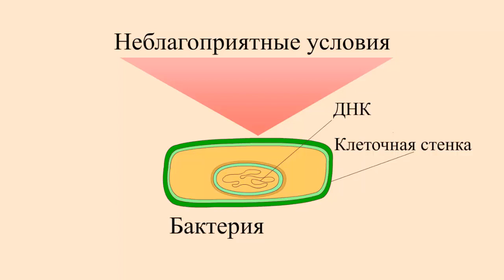Спорообразование у бактерий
Клетки бактерий способны переживать неблагоприятные условия на протяжении десятков и сотен лет, образуя спор.
При этом вокруг молекулы ДНК с небольшим количеством цитоплазмы и рибосомами образуется толстая защитная оболочка будущий споры, а все остальное содержимое бактерии погибает.

В благоприятных условиях оболочка споры разрывается и спора прорастает в новую бактерию.